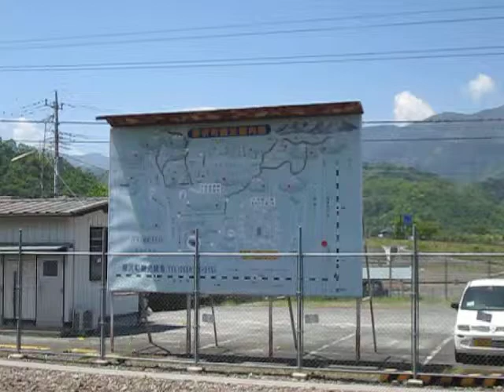ＪＲ 身延線 鰍沢口駅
ＪＲ　身延線

鰍沢口駅

山梨県